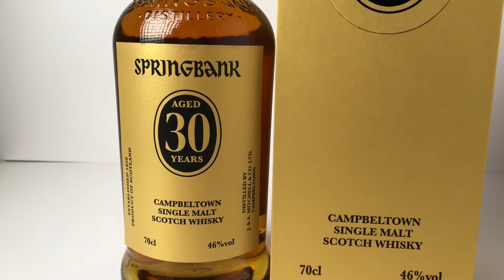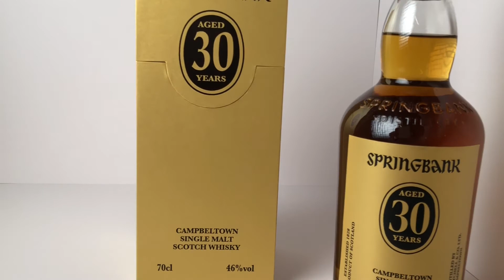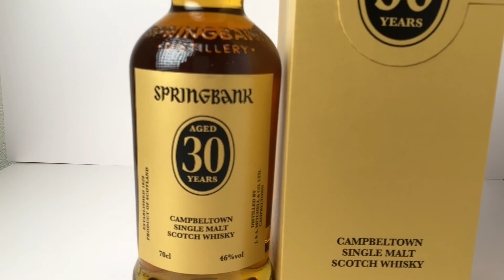お酒通販 スプリングバンク30年 シリーズ最高峰！シングルモルトウイスキー 字幕対応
ウイスキー通の間では人気のスプリングバンク30年が入ってきました！
そんなスプリングバンク30年についてご紹介。
飲み方のオススメはストレート。その他、少量の加水で香りが華ひらきます。

▼【Amazon】スプリングバンク 30年 46% ウイスキー スコットランド 700ml

雲頂30年、系列中的最高峰。
全球1440本、在日本僅售出120本。